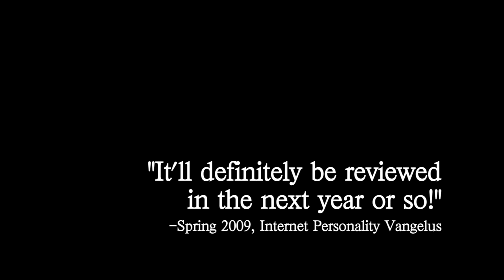DX GaoGaiGar Final Fusion (Dramatized) - Vangelus Review 299 Teaser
Coming soon...